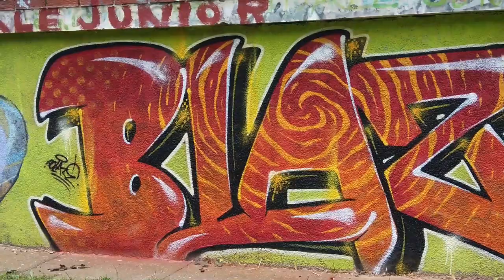GRAFFITI ● BLAZE ● Quick simple STYLE